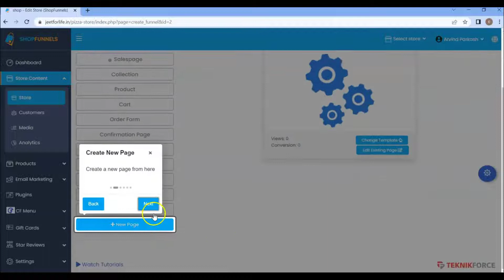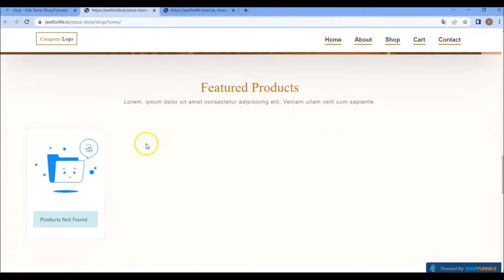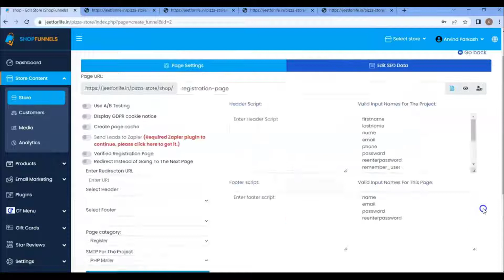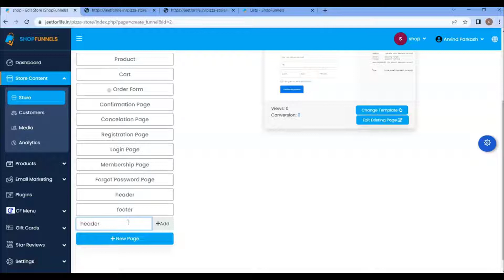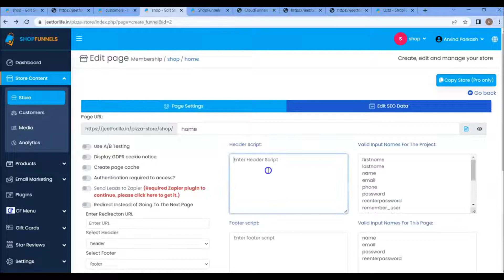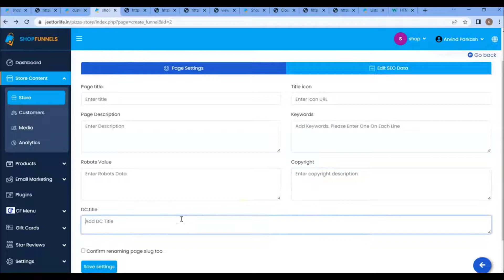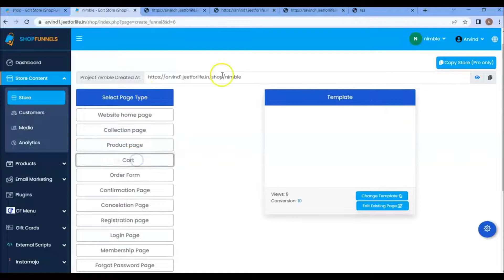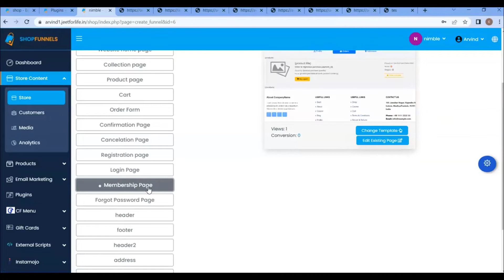How To Create A Store In ShopFunnels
ShopFunnels is the best self-hosted platform to create an online store where you don’t have to give any commission to anyone.

Creating a store with ShopFunnels is easy. Within a few minutes, you will be able to launch your own website store.

You can have multiple stores in ShopFunnels. You can create for yourself or for your client. You can divide the sections of your products.

You can also design your own landing page with our powerful editor which will give you drag & drop functionality to use.

In this section, you learn how to create your online store with ShopFunnels.